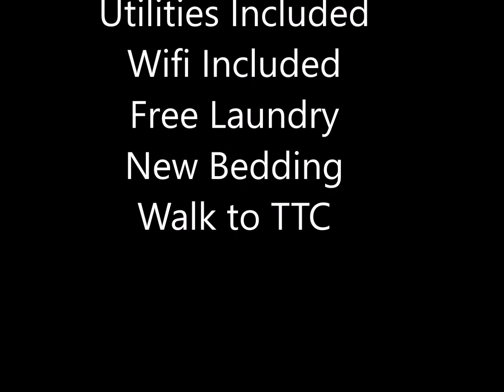High Quality Private Room for Rent in Etobicoke - Walk to TTC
Private Room in Beautiful upscale Home with TTC only steps away in West Toronto! Bright professionally furnished Clean Home. Ideal for clean Professionals and Students. Note: "No Parking"